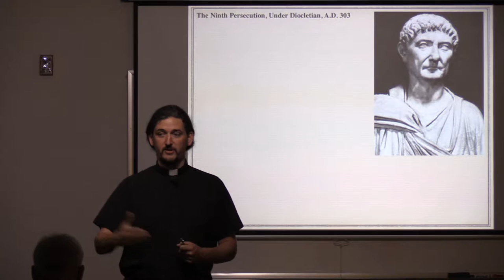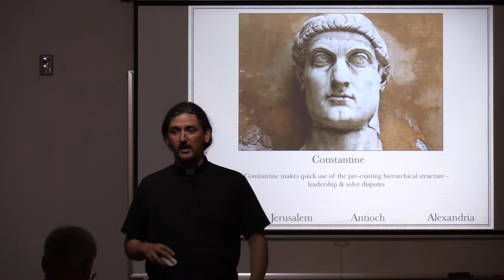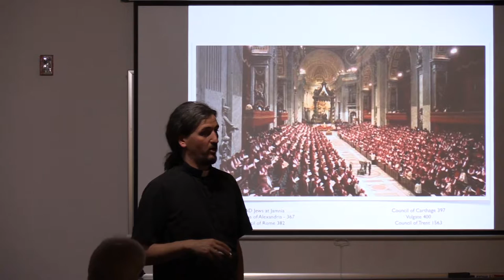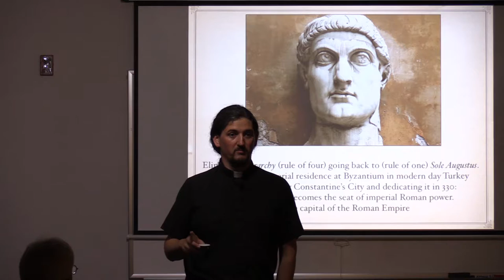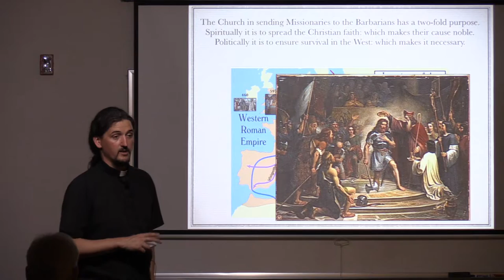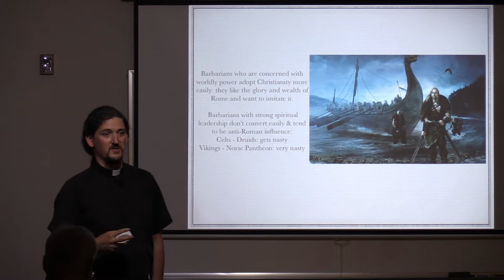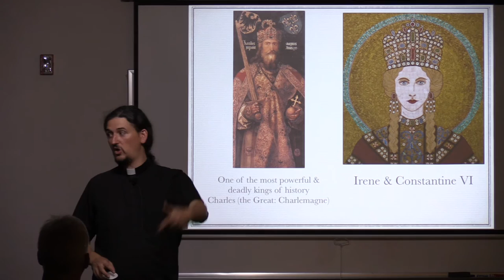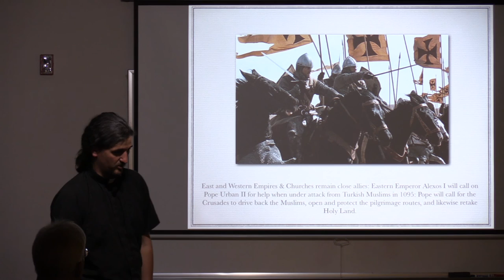Fr Tom Dillon - History of Early Church - Part III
History of the Early Church - presented by Father Tom Dillon

Are you interested in learning more about the Catholic Church?

Have you ever wondered: Is the Catholic Church the first and only true church?

Where did the papacy come from?

Has there always been a pope?

Why is the Church involved in politics; shouldn't the Church disengage from the political  sphere and be a spiritual influence instead?

Is the Church anti-Semitic?

What’s the deal with Mary, saints, relics, etc?

If these are questions you have asked, please come and join us for our repeat series on the Church History and discover with us how and why the Church has developed to be what it is today. This class will be especially helpful for those considering joining the Church through the RCIA process.